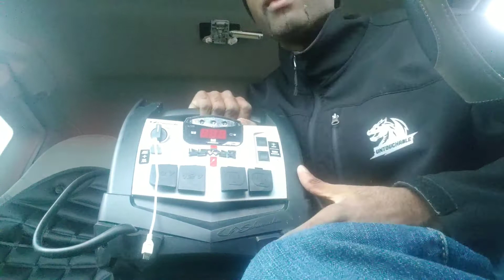snow talk in February